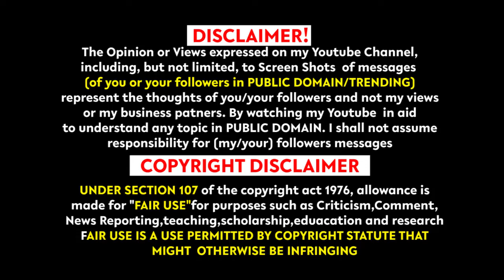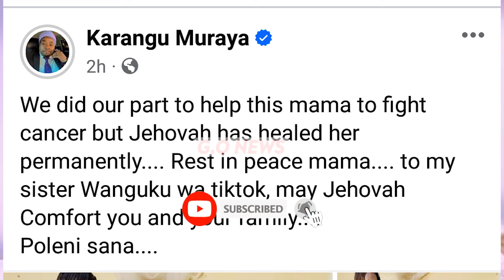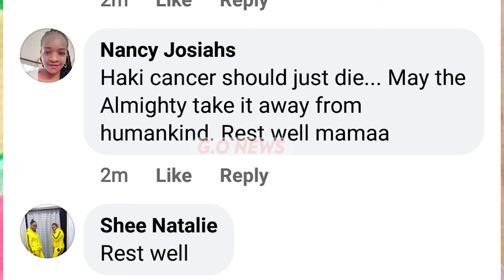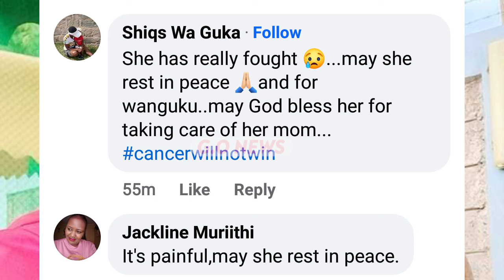R!P,SAAD BLACK SUNDAY BREAKING NEWS!GIKUO GIATIGA AINI NA MASHABIK NA RUO RUNENE